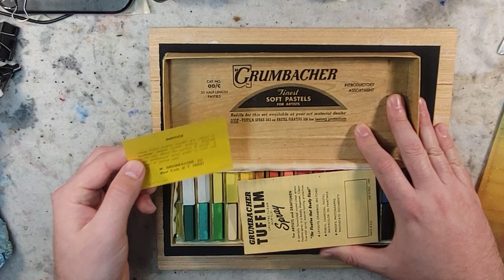My 500th Youtube Video! Talking About my experiences with art and using very special supplies.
These Pastels I inherited from my Grandma about 15 years ago. I figure what better time to use them and celebrate/ dedicate my 500th video to my Friends and Family :).